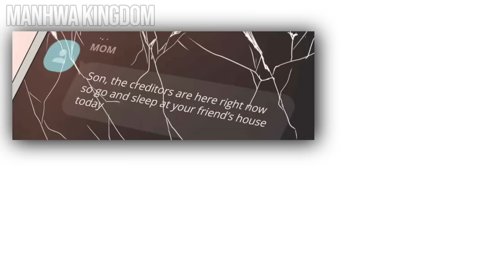They BRUTALLY Assaulted His Girlfriend, He TRAINED AND GOT ​​STRONG TO GET REVENGE | Manhwa Recap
Lim Sejun is an overweight teenager with a strong self-esteem and a carefree attitude towards being teased about his weight. He has a solitary existence with only one friend, Seo Hajin, who has been learning Jiujitsu to protect Sejun since they were kids. One day, Sejun gets into trouble with a delinquent from their school, and Hajin comes to his rescue, defeating the delinquent. However, that night, Hajin is brutally attacked, resulting in a severe knee injury and psychological trauma. Despite Sejun's attempts to involve the police, the investigation stalls, leading him to take matters into his own hands. Unfortunately, he is defeated by the delinquent, who had also learned Jiujitsu. Feeling frustrated, Sejun seeks help from a man named Jason, who teaches him Jiujitsu. After three months of training and weight loss, Sejun discovers the involvement of a mysterious group and becomes determined to dismantle it.

Name: Guard Pass Part 1